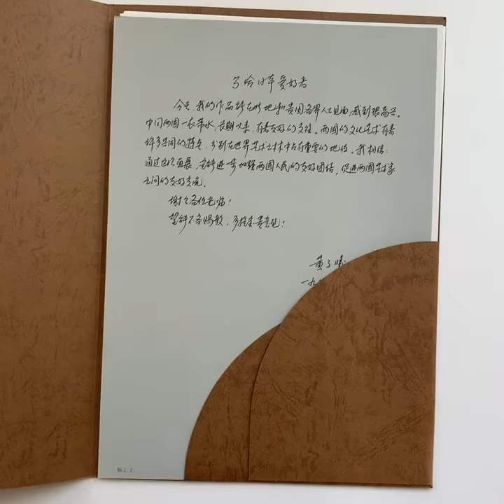Fierce Tiger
Folder with 11 tiger figures + 1 collection of signatures (sheets)
14 pag.
Size: 32 cm / 12.5 in
Publisher by Japan Animal Painting Association.
Please see the pictures in our website for your reference.